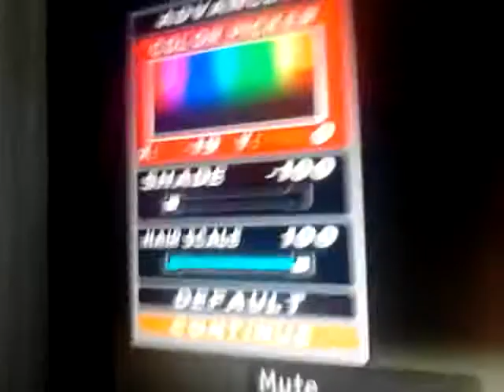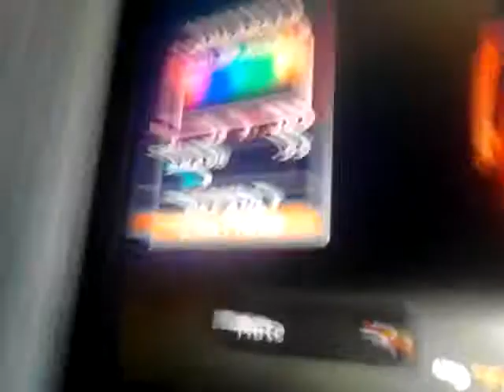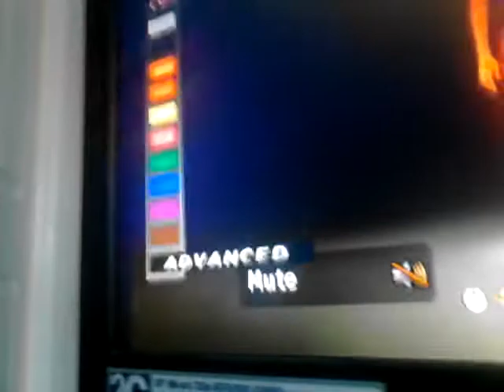Aksana (wii)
Aksana on wii